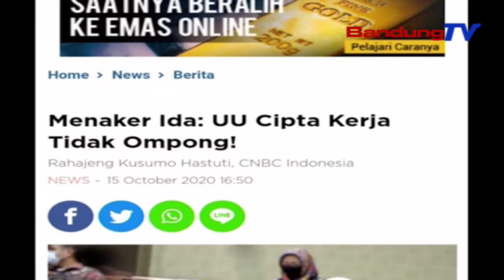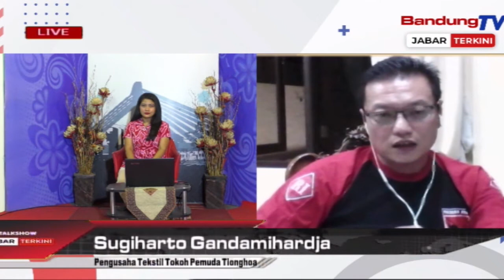Dialog Jabar Terkini - Polemik OMNIBUS LAW